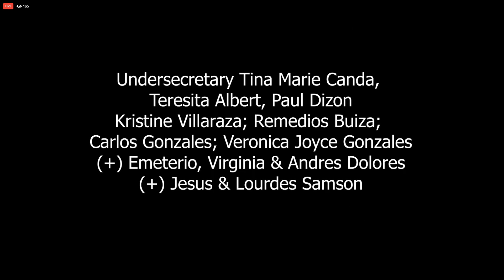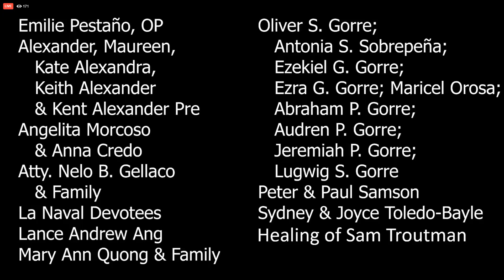6th Day Novena & Morning Mass in honor of Our Lady of La Naval | 7 October 2020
Recitation of the 6th Day of Novena & Holy Mass in honor of Our Lady of La Naval at the Sto. Domingo Church, the National Shrine of Our Lady of La Naval, Quezon City, Philippines. Presided by Fr. Roland de la Rosa, OP